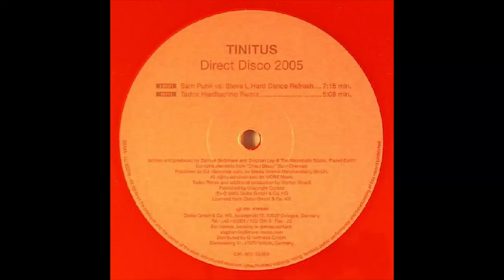Tinitus - Direct Disco 2005 (Sam Punk Vs. Steve L Hard Dance Refresh)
Artist: Tinitus
Title: Direct Disco 2005 (Sam Punk Vs. Steve L Hard Dance Refresh)
Label: Globe
Catalog #: GL005
Year: 2005

I started this channel because I hate the idea that some of my favourite tracks could disappear or become impossible to find. If for any reason you don't want your tracks listed on this channel, please message me and I will remove them asap. I will not give out any download links so don't ask.